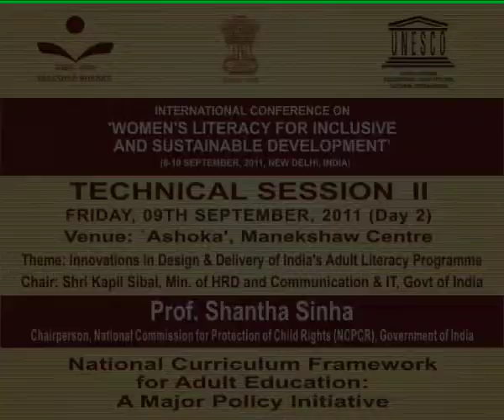Prof. Shantha Sinha, Chairperson, NCPCR, Govt of India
TECHNICAL SESSION -- II
Venue: `Ashoka', Manekshaw Centre
Innovations in Design & Delivery of India's Adult Literacy Programme
Chair: Shri Kapil Sibal, Minister of Human Resource Development and   Communication & Information Technology, Government of India.

Prof. Shantha Sinha, Chairperson, National Commission for Protection of Child Rights (NCPCR), Government of India

NATIONAL CURRICULUM FRAMEWORK FOR ADULT EDUCATION: A MAJOR POLICY INITIATIVE